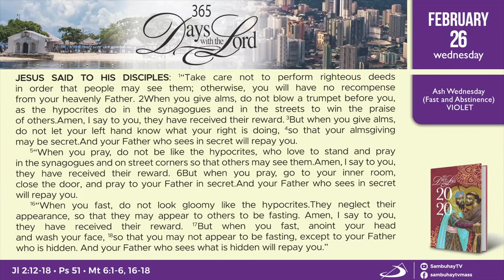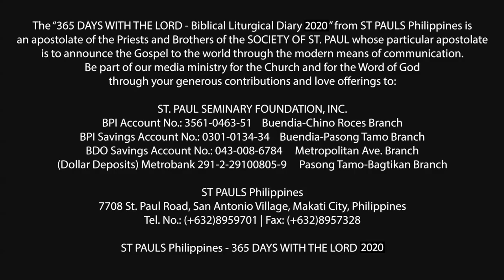365 DWTL | Ash Wednesday | February 26, 2020